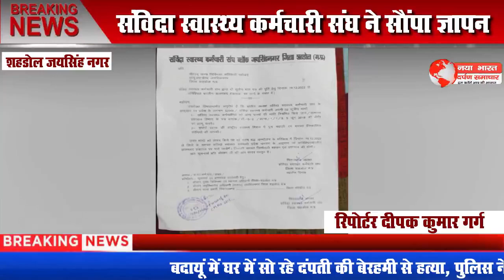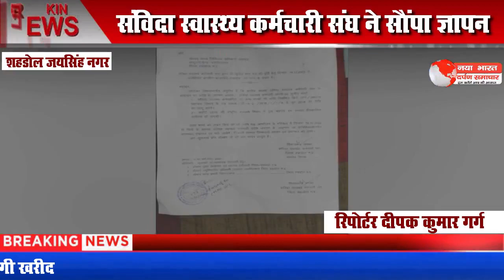संविदा स्वास्थ्य कर्मचारी संघ ने सौंपा ज्ञापन